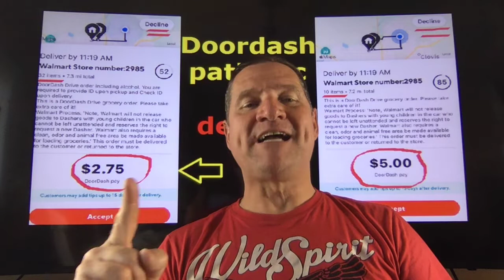Doordash pathetic pay. You can not make money here.